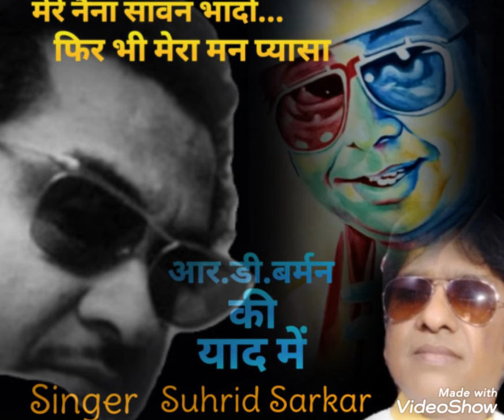Mere Naina Sawan Bhado..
By Suhrid Sarkar